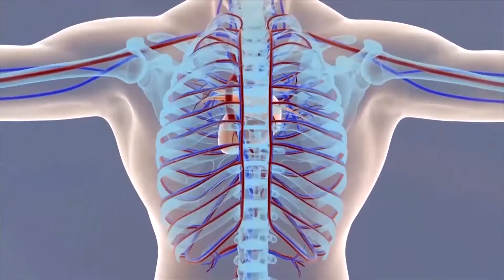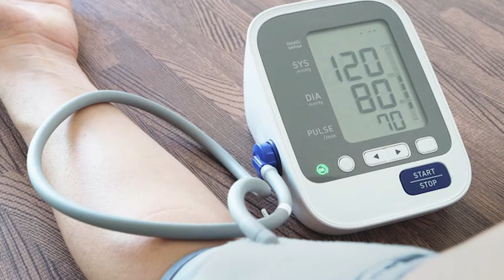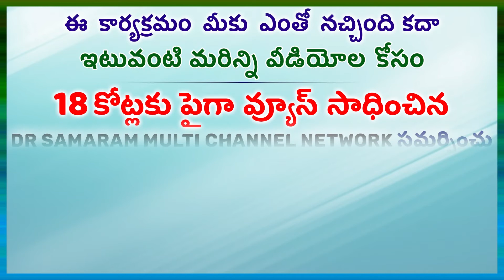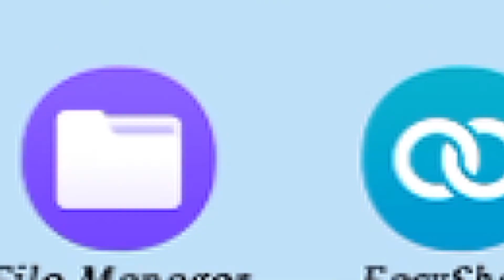గోంగూర ఎలా తీసుకున్నా ప్రయోజనకరమే...in Gora Arogyam Channel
గోంగూర ఎలా తీసుకున్నా ప్రయోజనకరమే...in Gora Arogyam Channel Read by Lakshmi Dondapati.